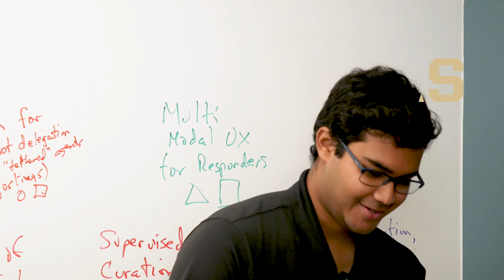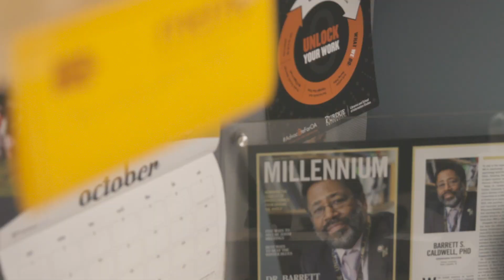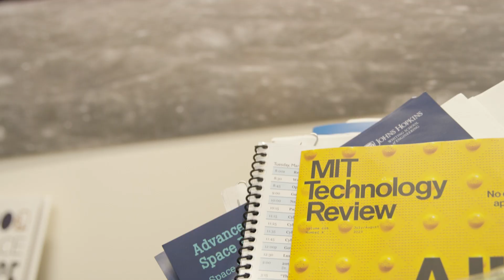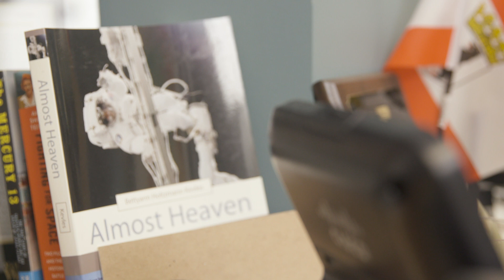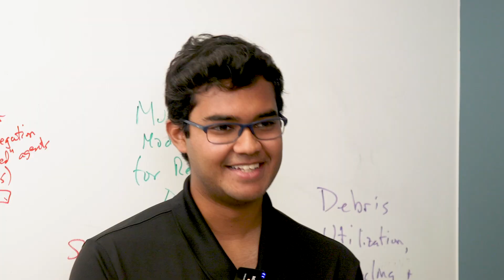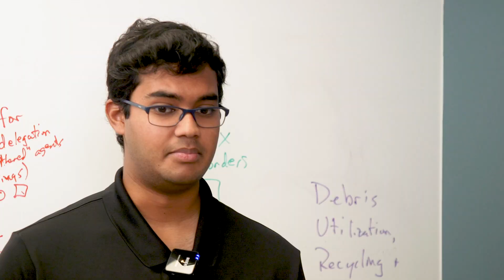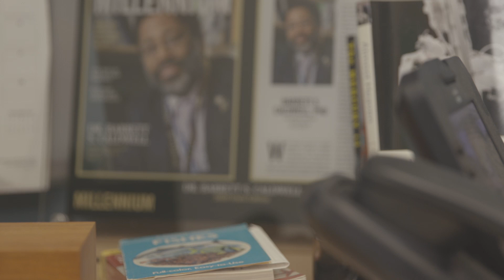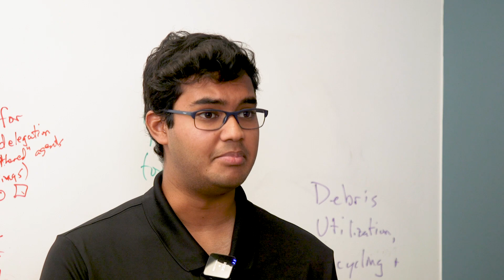Office Hours: A Conversation with IE/AAE's Barrett Caldwell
One of the first things ME student Pranav Parigi noticed in professor Barrett Caldwell's office was the bear figurines everywhere.

During filming for the next installment of "Office Hours," the Purdue Engineering video series that gives students a glimpse into the lives of professors, Parigi asked about the choice of decor.

"My name Barrett means bear. It is an old German reference to bearlike, and it was a name my mother really enjoyed and really liked," said Caldwell, a professor in industrial engineering and aeronautical and astronautical engineering. "I’ve been described as having a bearlike personality. Everything from being very protective of my kids, my students, those who are close to me, and also because I like to hibernate in the winter."

The last comment showcased Caldwell's subtle humor, which was on full display during a wide-ranging conversation that included Caldwell’s thoughts on growing up in Philadelphia (including the impact of being a Philly sports fan), the hardest class as a college student, his journey to Purdue, the importance of diversity in engineering and much more.